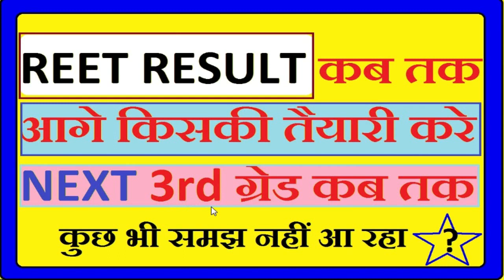REET 2023 Taiyari Kaise Kare | New Reet Exam 2023 | reet exam latest news